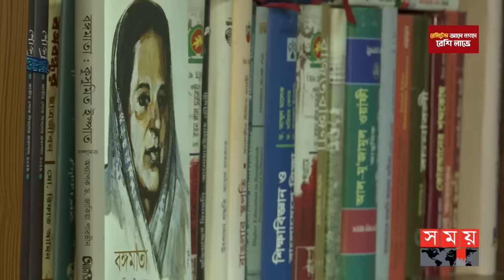শিক্ষার্থীরা কী খাচ্ছেন, নজর নেই কারও | Dhaka University | Hall Canteen | Somoy TV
দিনভর ক্লাস-পরীক্ষার ধকল, খরচ মেটাতে আছে টিউশনি কিংবা পার্ট টাইম জব। পাশাপাশি চাকরির পরীক্ষার প্রস্তুতির জন্য কাটে নির্ঘুম রাত। উচ্চ শিক্ষারত প্রতিটি শিক্ষার্থীকেই এমন কঠোর পরিশ্রমের জীবন-যাপন করতে হলেও চরমভাবে উপেক্ষিত তাদের পুষ্টির বিষয়টি।

Somoy TV: t.ly/Se1z
Somoy TV Bulletin: t.ly/iqIq
Somoy Entertainment: t.ly/3dWC
Somoy Sports: t.ly/iASp
SOMOY TV ISLAMIC: t.ly/zU6a

Somoynews.tv: t.ly/Y7ab
খেলার সময়: t.ly/xJ5H
সময়ের গল্প: t.ly/EW3M
এ সময়ের বাণিজ্য : t.ly/m3ir

Groups:
Somoy TV (Official)✅: t.ly/ajiO
Somoy Entertainment✅: t.ly/8CLh
Somoy Business✅: t.ly/4xaJ